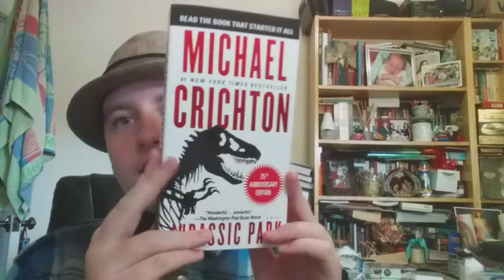All Jurrasic Park Movies Ranked!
I love the Jurrasic Park movies, so in this video, I rank all the Jurrasic Park Movies from Worst to Best.